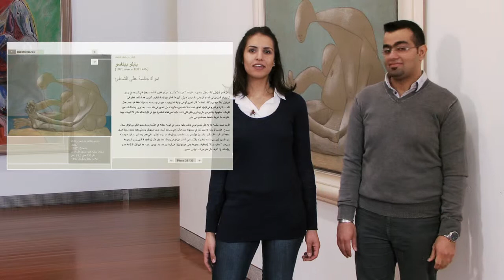Teaser pour le web - Musée des Beaux Arts de Lyon - 2011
Une production Mac Guffin Créativ